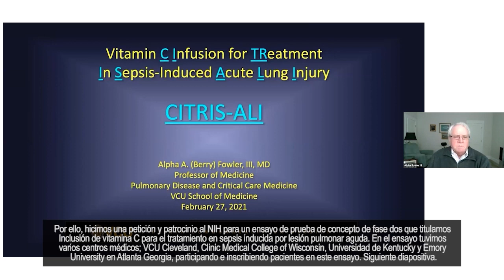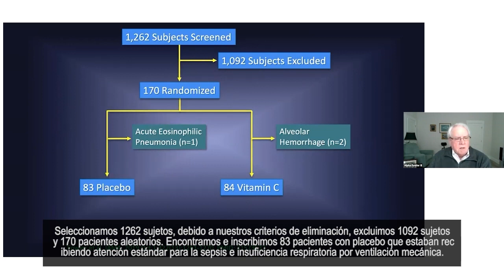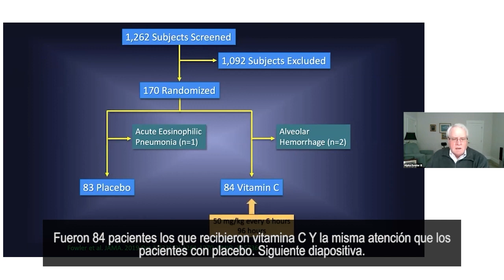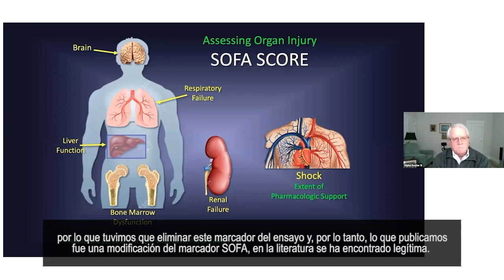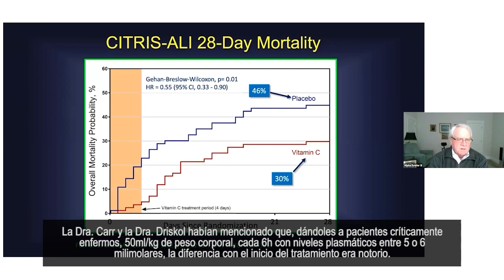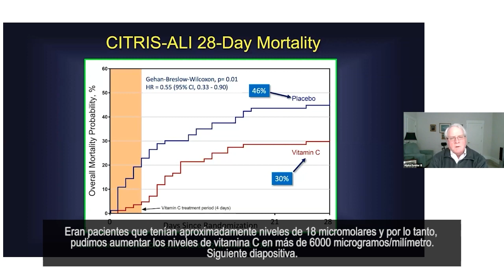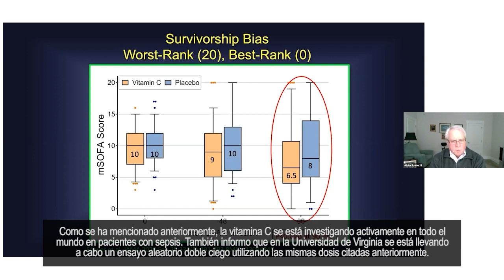Aplicación clínica intravenosa de la VITAMINA C en Pacientes con NEUMONÍA (Dr. Apha Fowler MD)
📢 Infórmate del MÁSTER EN SUPLEMENTACIÓN NUTRICIONAL INTEGRATIVA Basada en la Evidencia - 6ª Edición

📢 Infórmate del Experto en SUPLEMENTACIÓN NUTRICIONAL INTEGRATIVA Basada en la Evidencia - 6ª Edición

En este fragmento, el Dr. Apha Fowler nos comenta los fundamentos de la aplicación clínica intravenosa de la vitamina C en pacientes con neumonía por Covid y sepsis.

¿Es útil la vitamina C intravenosa en pacientes con neumonía grave?
¿Qué ocurre con los niveles sistémicos de la vitamina C en patologías infecciosas?
¿Cuál es la evidencia al respecto?

✅ FORMACIONES 💻